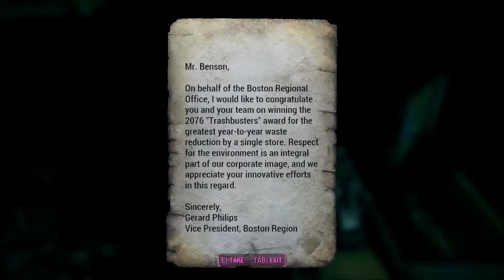Fallout 4 [#8] Roleplaying: Should I Sleep?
I'm playing on Survival mode, LOL.
Apparently, there's a safe in the mole rat den - go back for it! (Tip from husband, lol)

Chapters:
00:00 Trashbuster's Award
01:31 Heading towards Concord
03:04 Roleplaying (should I sleep?)
03:57 Doggie to the rescue
04:24 AHHHHHHHHHHH
05:02 Ooo, new outfits!
06:07 Breaking a leg over here
06:49 Fighting my first raider
07:47 Hello up there?  Preston?
09:11 Finding the short laser musket